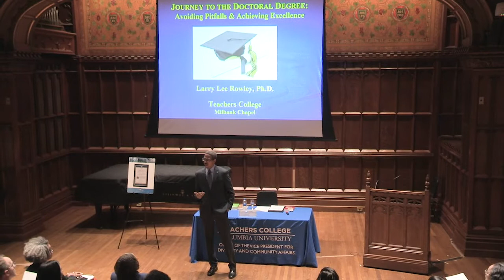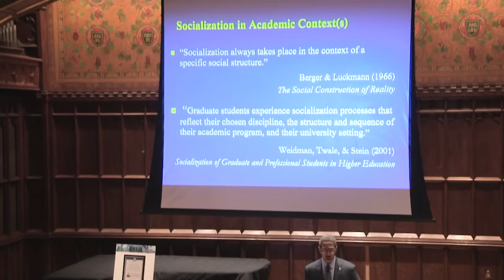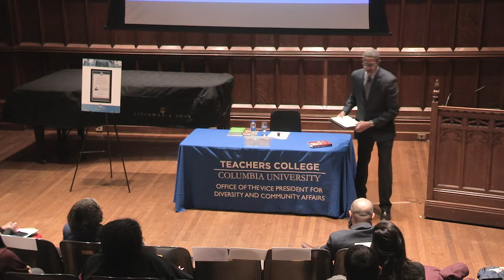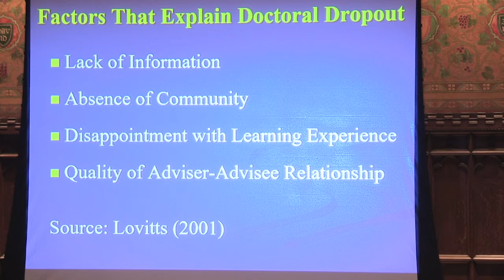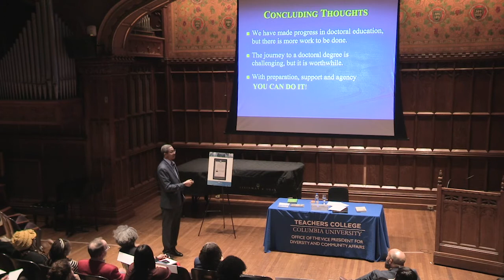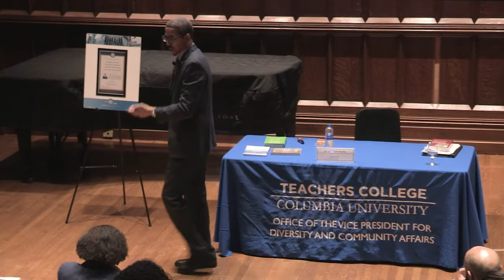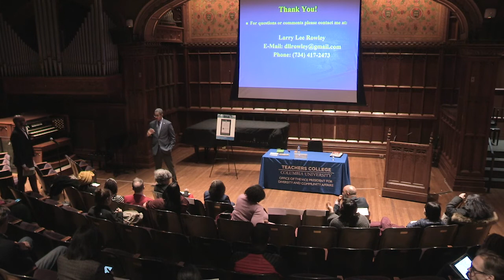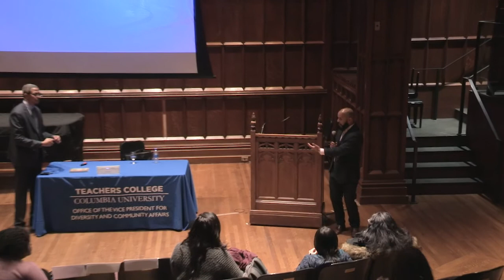Journey to the Doctoral Degree: Avoiding Pitfalls & Achieving Excellence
Larry Lee Rowley, Ph.D.

Dr. Larry Rowley is a strategic Higher Education Scholar who has published extensive research exploring the obstacles and challenges to the success of doctoral students of all backgrounds, but especially students from underrepresented groups. Dr. Rowley aims to ameliorate that gap in knowledge and demystify the experience for current and prospective doctoral students.